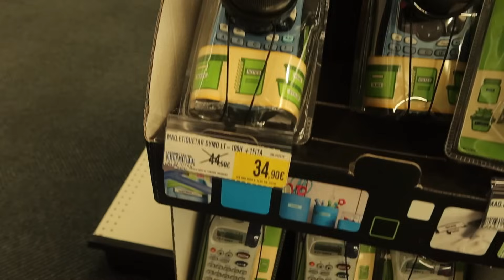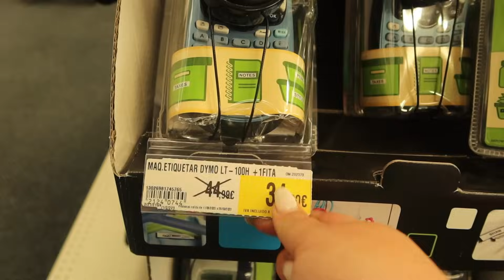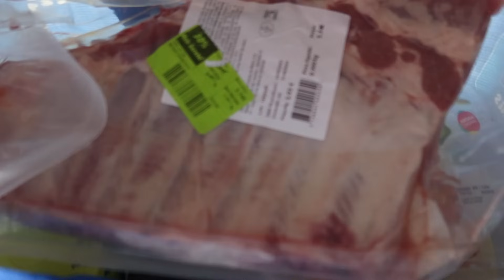VLOG| Mais atrasos na nossa futura casa | Rotinas no trabalho | Material escolar gastei muito ?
Meus amores estão todos bem ? Eu espero muito que sim ! Estavam com saudades nossas ? Este final de semana fiquei mesmo chatiada com o que aconteceu mas conto-vos tudo no vídeo . Fui com os miúdos comprar o material escolar e será que gastei muito para os 2 ? Conto-vos tudo no vídeo .